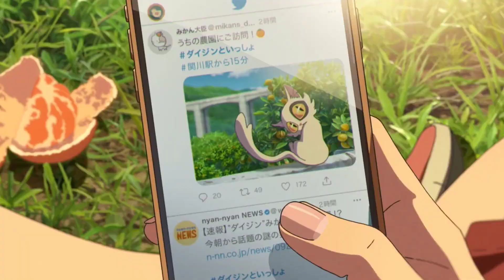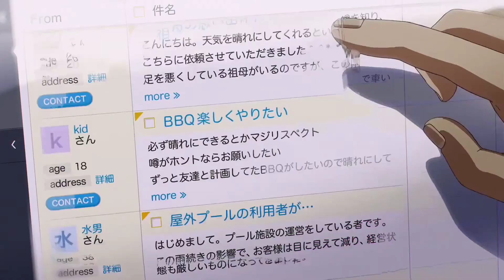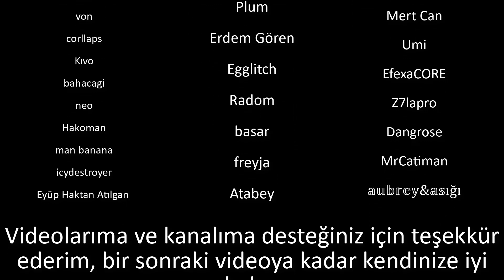Suzume Nasıl Bir Film?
Uzun zamandır sinemaya gitmiyordum çok pahalı olduğundan dolayı ama makoto shinkai film yapınca paraya kıydım ve pişman oldum açıkçası. Beklentilerimi fazla yüksek tutmasaydım mutlu bir şekilde ayrılabilirdim filmden ama makoto shinkai diyince insanın aklına your name kalitesinde filmler geliyor. Umarım gelecekte daha iyi işler yaparlar.